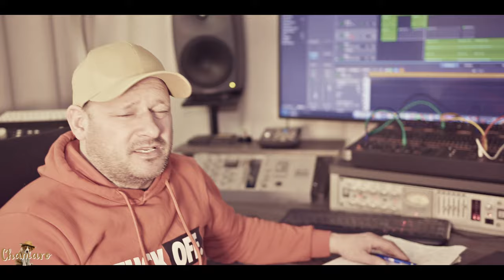Andreas Köhler - Das Schiff der Liebe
Lyricist: Marco Kloss / Andreas Köhler
Composer: Marco Kloss / Andreas Köhler

Video : Hömmma Videoproduktion Kleeblatt / Kloss